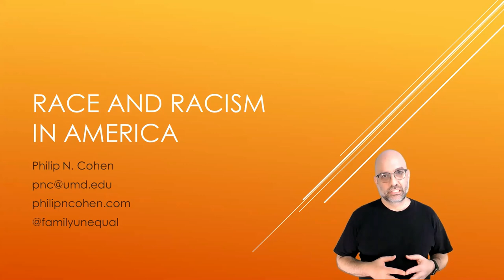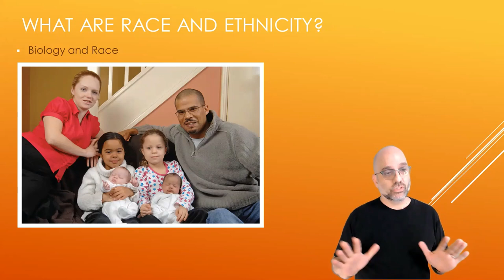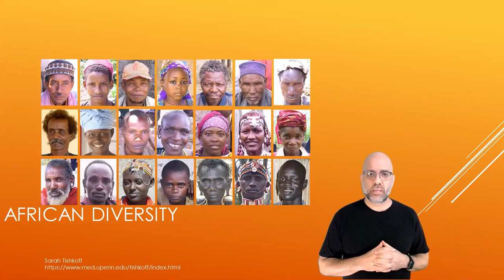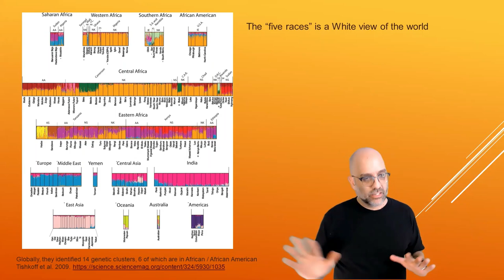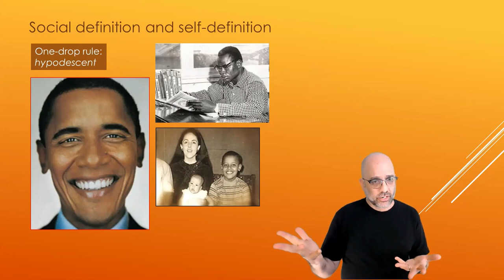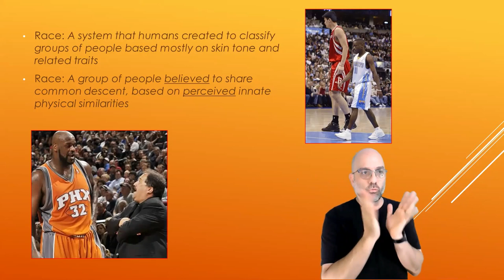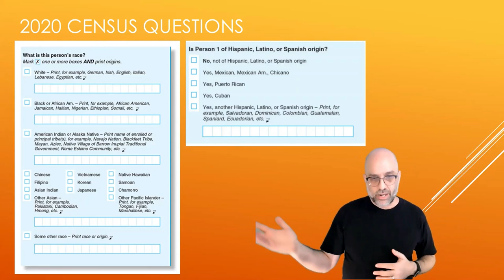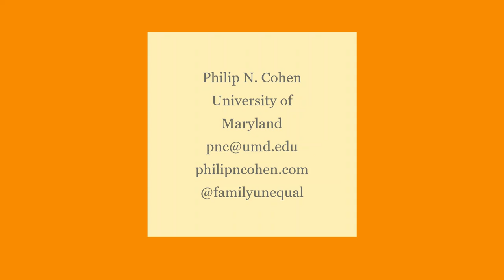Race and Racism in America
Introductory lecture for Sociology of Social Problems, covering:
Biology and race
Racial categories
Genetic diversity in Africa and the world
Social definition and self-definition
Race versus ethnicity
Racism and discrimination
Census measurement
US race/ethnic composition
Long-term trends in race/ethnic composition